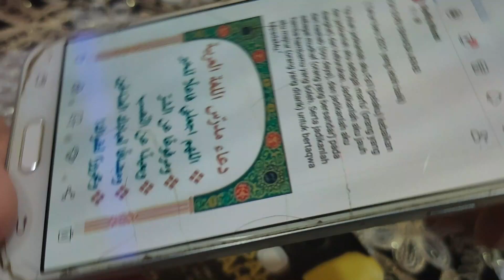Samsung J7 2016 Main Camera Replacement - Tukar kamera Utama Samsung J7 2016 by Ustaz Drone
Kamwra Utama Samsung J7 2016 menghadapi masalah fokus.Gambar tidak sharp dan jadi blur bila ditangkap. Tukar kamera baharu yang dibeli secara online. Ikuti tutorial ini. Semoga bermanfaat